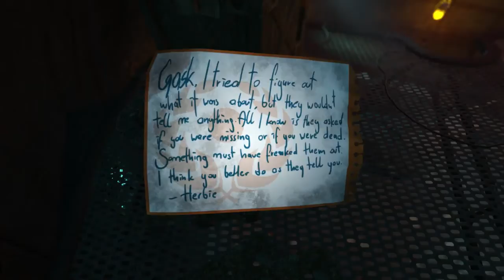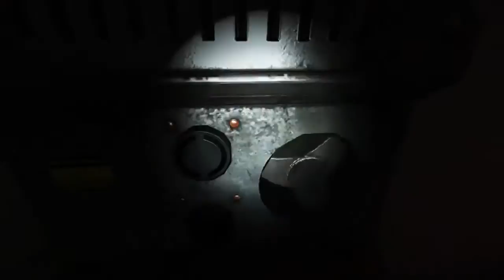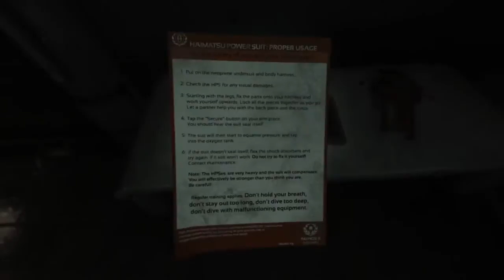SOMA Walkthrough [22] w/YourGibs - Part 22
SOMA Walkthrough let's play walkthrough gameplay

Let's Play ♦ SOMA Walkthrough with YourGibs walkthrough commentary

STORY: Enter the world of SOMA and face horrors buried deep beneath the ocean waves. Delve through locked terminals and secret documents to uncover the truth behind the chaos. Seek out the last remaining inhabitants and take part in the events that will ultimately shape the fate of the station. But be careful, danger lurks in every corner: corrupted humans, twisted creatures, insane robots, and even an inscrutable omnipresent A.I.